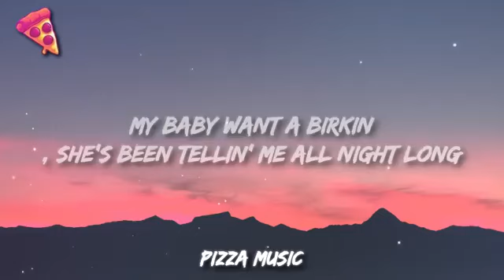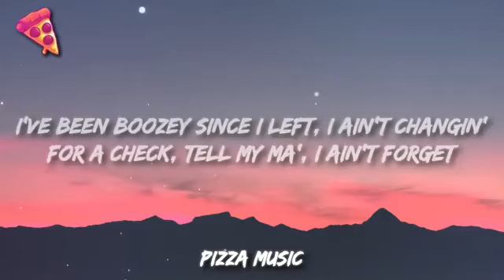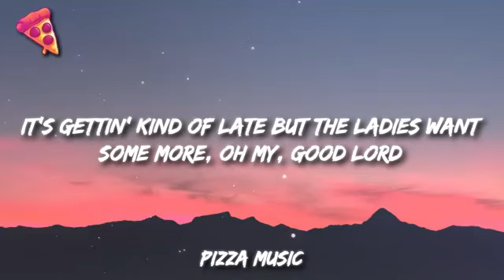Shaboozey - A Bar Song (Tipsy) [Lyrics v450P] (May 1, 2024) [Full Song]